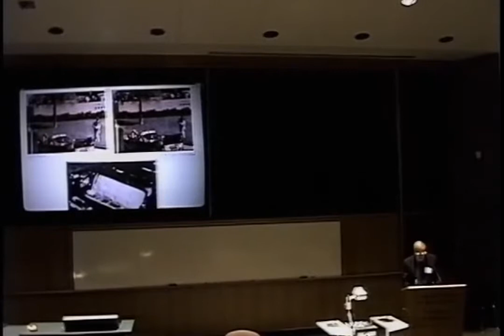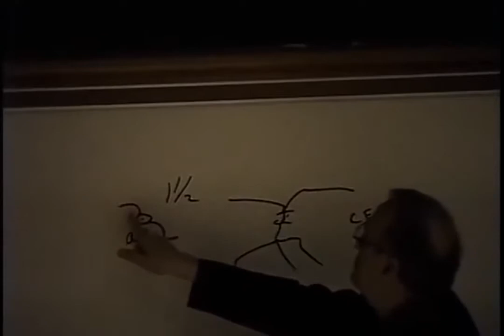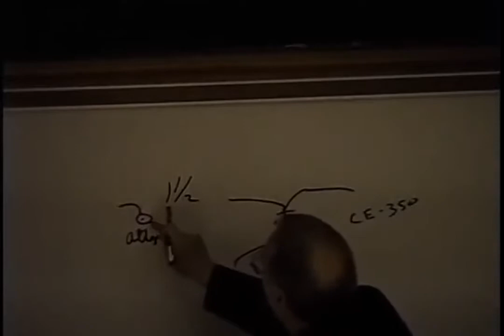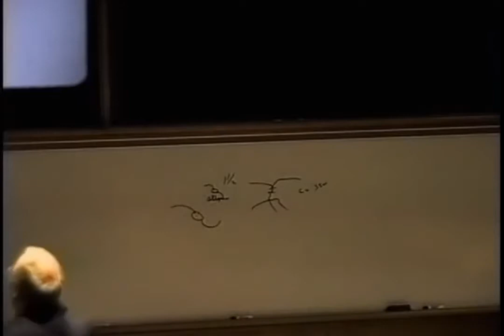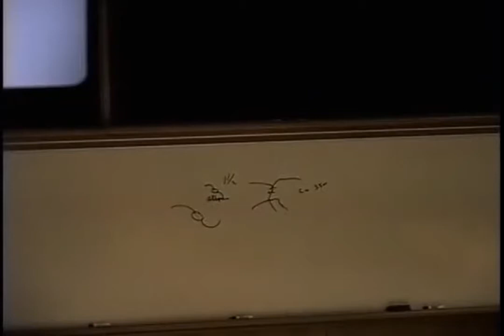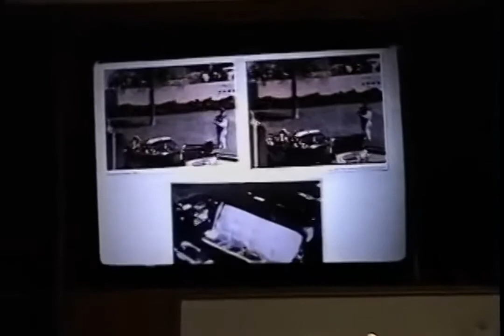JFK Assassination: Roy Schaeffer at The Death of JFK Conference 1999